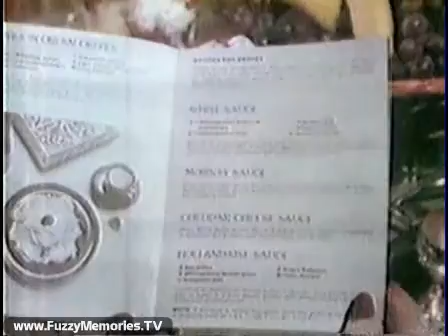WSNS Channel 44 - Dinah! & Friends (Excerpt) (Part 1, 1980)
Here's Part 1 of an excerpt from an episode of Dinah! & Friends on WSNS Channel 44 with the cast of Eight Is Enough. Includes:

The Amazing Pan commercial offer (Main voiceover by Les Marshak. Ending voiceover by ??)

This aired on local Chicago TV on Tuesday, March 4th 1980 at about 2:15pm.